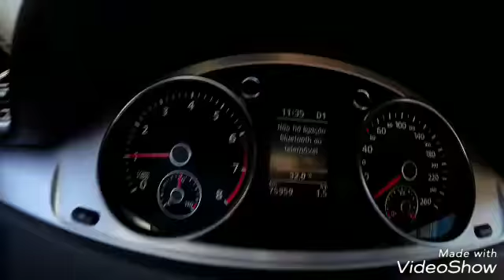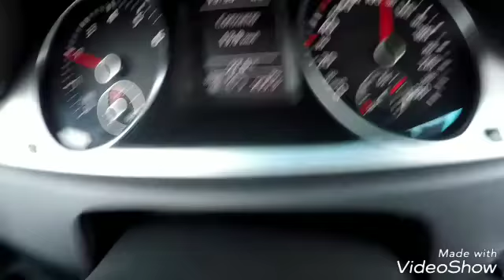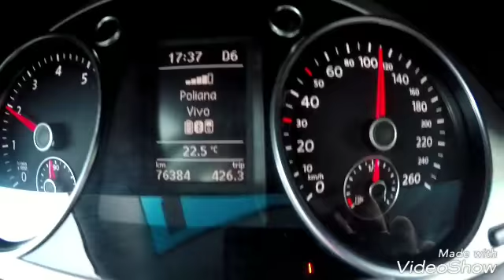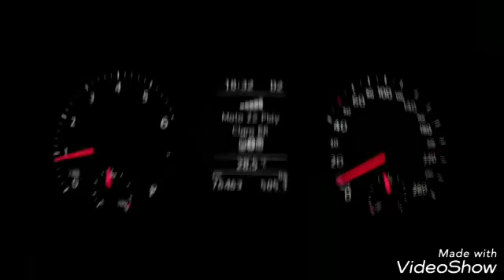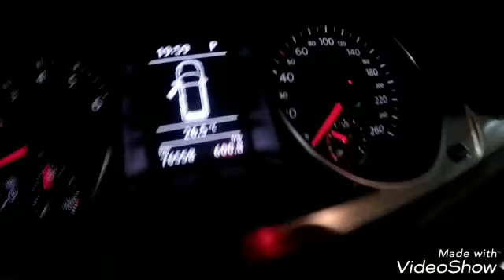A CAMINHO DO BAGGED FRIENDS, terminamos alguns trampos e caímos na estrada...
Hoje de.Manha dei uma passadinha na Loja finalizei alguns Trampos e Cai na estrada rumo a Balneário Camboriú SC para o evento BAGGED FRIENDS que acontecerá nesse Domíngo